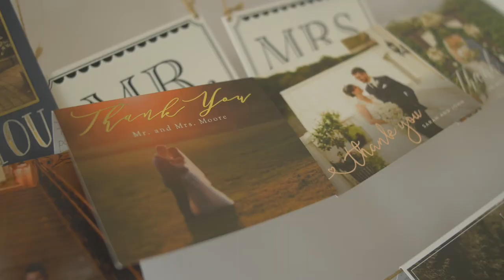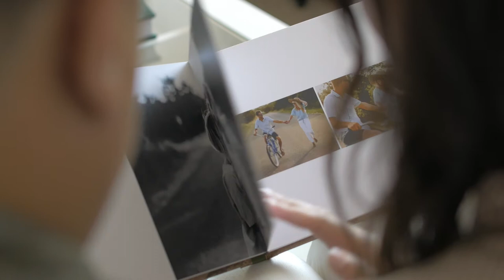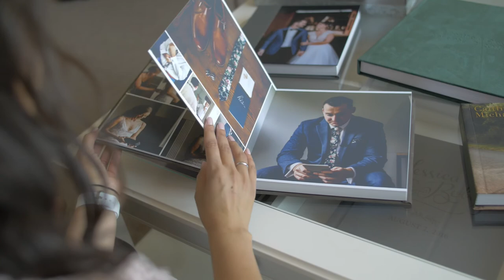Jenn & Ro | J&R Photography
We are not fans of being in front of the camera ourselves but when Downtown Woodbridge was offering to have videos created for businesses in the area, we couldn't say no!

Here is a little bit about us and why we love what we do 💜

🎥: Red Bank Pulse
💄: Makeup by Danielle Arci
💇‍♀️: Hair by Casey Veda